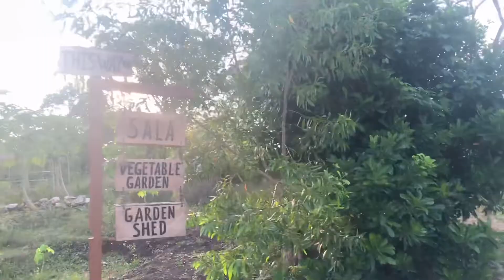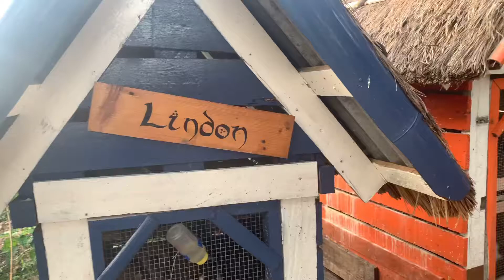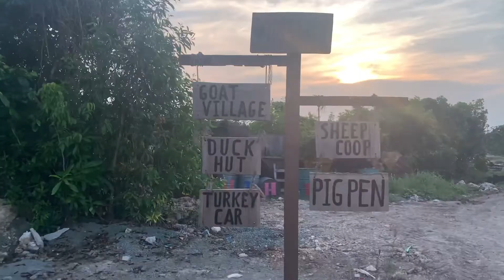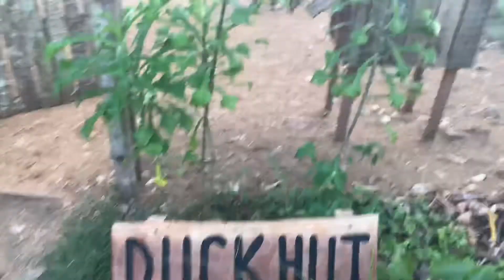A Day in South Farm